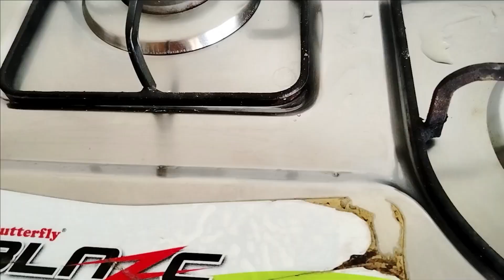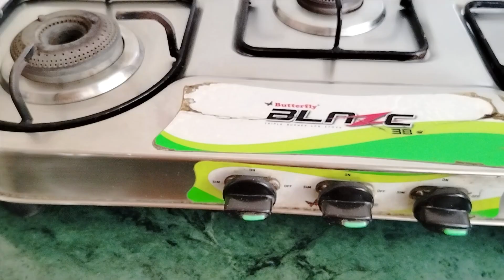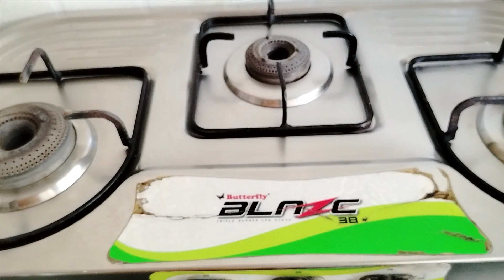अत्यंत जबरदस्त किचन टिप्स अशा किचन टिप्स ज्या कधी बघितल्या नसतील आणि ऐकल्या नसतील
अशा किचन टिप्स ज्या तुम्ही कधी बघितले नसतील आणि ऐकले नसतील अत्यंत जबरदस्त किचन टिप्स तर फ्रेंड्स टिप्स ज्या आपल्या दररोजचे काम सहज सोपी आणि हलकी करत असतात म्हणून नेहमी किचनमध्ये असो की पूर्ण घरात असो किचन टिप्स वापरून आपण दररोज रिकामा करीत असतो चला तर मग तेव्हा बघूया व्हिडिओमध्ये दाखवल्याप्रमाणे तुम्हाला कोणती टिप्स आवडले आहे मला कमेंट करून नक्की आहे सांगा व्हिडिओला लाईक करा शेअर करा आणि घरगुती यूट्यूब चॅनल ला सबस्क्राईब करायला विसरू नका तर बघा फ्रेंड सगळ्यात महत्त्वाचं म्हणजे कुकरची रिंग रिंग खराब झाल्यानंतर आपण सहजरित्या फेकून देत असतो तर त्या कुकर रिंग चा सहजरीत्या उपयोग कसा करायचा आहे तर बघा आपल्याकडे कपड्यांना लावण्यासाठी चिमटे इतरत्र पडलेले असतात याचं त्यांना योग्य ते हँगर किंवा त्यांचा फोल्डर आपल्याकडे नसतं तर त्यासाठी अशा पद्धतीने या कुकरमध्ये कपड्यांना लावायचे चिमटे लटकवायचे आहेत तर काही चिमटे एकही मिस होणार नाही आणि इकडे तिकडे हेपणार नेहवा तेव्हा लगेच सापडतील अशा पद्धतीने बघा मी माझ्या खिडकीला अडकवून ठेवलेल्या आहेत त्यानंतर तुम्ही बाथरूम जवळ बेसिन जवळ अशा पद्धतीने नॅपकीन होल्डर सुद्धा करू शकतात यामध्ये जमीन नॅपकिन आठवून ठेवू शकतात त्यानंतर दुसरे म्हणजे आपल्या जाडीला चित्र पडलेले असतात तर ती झाडे लगेच आपल्याला बदलता येत नाही तर हे जोडीला छिद्र पडलेले कसे बंद करता येतील जेणेकरून आपल्या घरात येणार नाही आणि ही जाडी ही बदलावे लागणार नाही तर अशा पद्धतीने स्लाइडिंग च्या जोडीला तुम्ही सेलोटेप ट्रान्सपरंट जाऊ शकतात त्याने दिसायलाही छान दिसेल आणि ही जाळी जशीच्या तशी राहील त्यानंतर तिसरी म्हणजे कधीकधी आपल्याकडे लाईट जाते आणि त्या वेळेस आपण मोबाईलचा टॉर्च लावत असतो पण हा मोबाईलचा टॉर्च इतका प्रखर असतो की तो आपल्याला डोळ्यांना सहन होत नाही आणि टॉर्च लाईट एकाच ठिकाणी पडत असतो संपूर्ण घर बऱ्याच लाईट पडावा यासाठी बघा अशा पद्धतीने मी छोटी बॉटल घेतली कव्हर काढून घ्यायचं आणि ती बॉटल या मोबाइलची टॉर्च ठेवायची बघा मोबाईलचा टॉर्च ठेवल्याने लाईट प्रमाणे संपूर्ण घरात एक सारखा उजळ पडत असतो आणि त्याचा प्रखर उजेड हे कळत नाही तर अशा पद्धतीने तुम्ही ट्रान्सपरंट बॉटल किंवा कोणत्याही वेगवेगळ्या कलरचे बॉटल ठेवू शकतात एकदम जबरदस्त मी तुम्हाला या व्हिडीओ मध्ये सांगितलेले आहेत त्यापैकी तुम्हाला कोणती आवडली हे मला कमेंट करून नक्की कळवा व्हिडिओला लाईक करा शेअर करा धन्यवाद